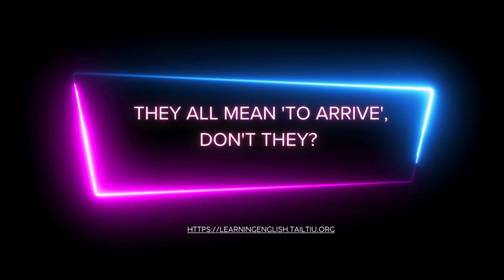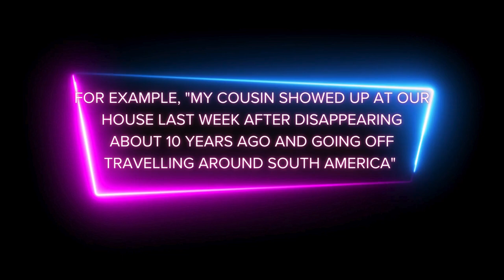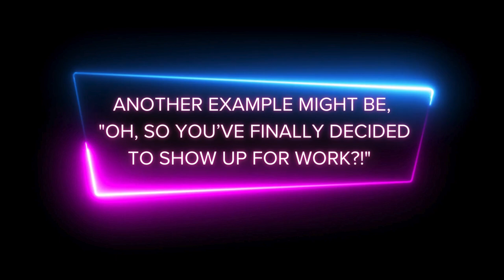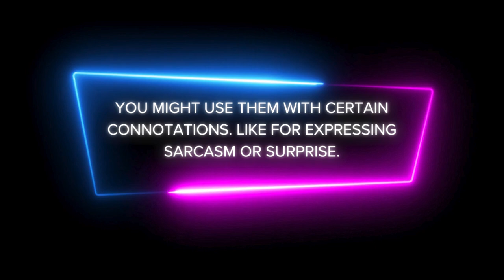phrasalverbs Turning up, Showing up and Rocking up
Sometimes, phrasal verbs can be very similar in meaning, though the feeling of each might be a bit different. What do you want to say to your listener? Are you being angry, maybe sarcastic? Maybe you are paying a compliment to someone.

Many phrases and choices of words contain connotation, and these explain the attitude of the speaker. Here, we present turning up, showing up and rocking up, which all mean to arrive, but with different connotations.